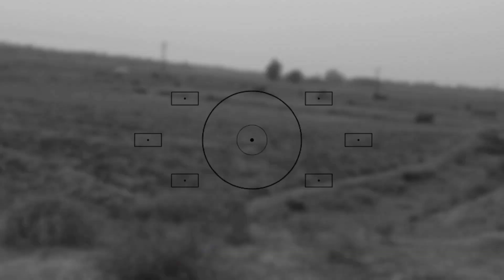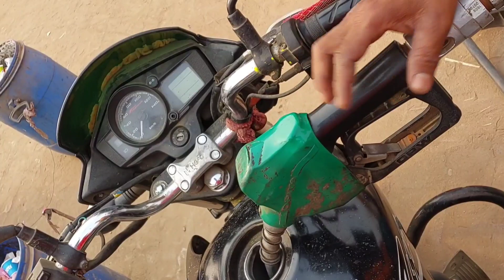Bari thake beriye rastay ja ghotona ghotlo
Hiii..🙏🙏
Welcome to my youtube chennel.
I am Haradhan Digar, from west bengal, india🙏🙏
 Please watch my all vedios, i hope you also like that.😊😊
I am always trying to get my best performance..
After watching my vedio.. Tap the like bottom and commend bellow.. As your wish